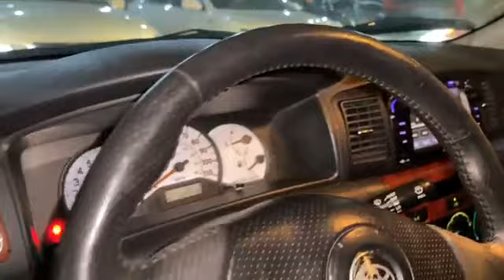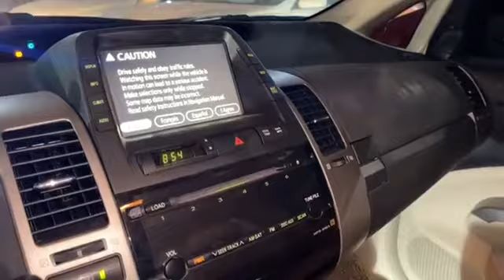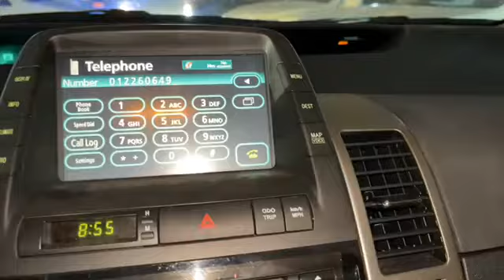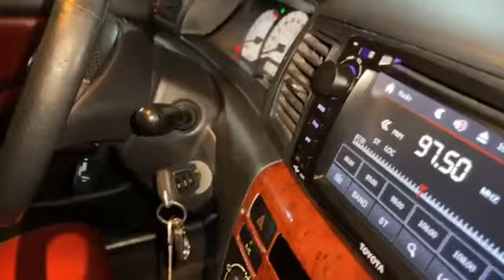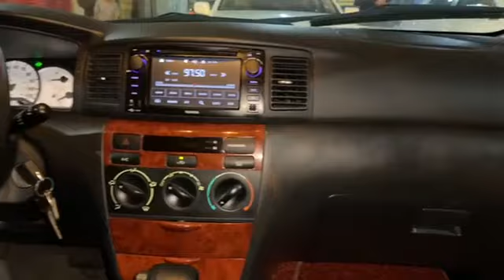Toyota Corolla and Toyota Prius☎️098440943/070752481/012440943/0974933666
🚘រថយន្ត Prius ទើបមកដល់ថ្មីៗ មានគ្រប់ពណ៌ គ្រប់ស៊េរី ជិតដល់បុណ្យប្រពៃណីចិនហើយ ងាយស្រួលក្នុងការធ្វើដំណើរជិតឆ្ងាយ  សន្សំសំចៃសាំង ព្រោះនេះសម័យកូវីត📣📣ហើយមានប្រូម៉ូសិនថែមអស់ទាស់ វឺត វឺត មកពុកម៉ែបងប្អូន📣📣
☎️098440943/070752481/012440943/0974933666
😲💁‍♀️អស្ចារ្យណាស់គឺបង់រំលស់100%តែម្តង តោះនៅចាំអីទៀត!ទៅបង់រំលស់រថយន្តនៅឃ្លាំងយ៉ាត់ យន្ត័ ណាចា៎☺️
🅰️ចង់បានឡានមេ
🅰️ចង់បានឡានស្អាត
🅰️មានកាធានាច្បាស់លាស់✍️
💯បង់រំលស់ពុំមានប្រាកកក់ គឺរំលស់សុទ្ធតែម្ដង
🙏អ្នកជំពាក់ធានាគារក៏រំលស់បាន
💁មានសេវាកម្មបង់រំលោះ25ខេត្ត/ក្រុង ជាមួយលក្ខណ័ងាយៗតែប៉ុណ្ណោះ នៅចាំអីទៀតរួសរាន់ឡើង!
👍អ្នកលក់តាមអនឡាញ អ្នកលក់ដីឡូរ អ្នកធ្វើការរោងចក្រក៏បាន
👍ពុំត្រូវការទ្រព្យបញ្ចាំ
👍មិនត្រូការអ្នកធានា
🏠ទីតាំង​: ឃ្លាំង  797 តាមបណ្ដោយផ្លូវហាណូយ ទល់មុខពន្ធដារខ័ណ្ឌសែនសុខ ជិតធនាគារជាតិថ្មី ភ្នំពេញ។